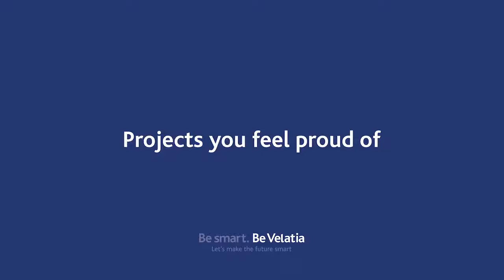Projects you feel proud of: Hugo Vergara (Velatia Experiences)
Hugo Vergara,  New Products and Services Development Manager at Ikusi, tells us the project he feels proud of during his long history at Ikusi.